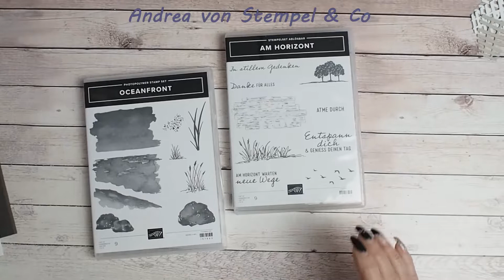Trauerkarte mit dem Stempelset "Oceanfront"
Heute zeige ich euch, wie ihr mit dem tllen Stempelset "Oceanfront" arbeiten könnt, entstanden ist bei mir eine Trauerkarte.

Folgende Materialien habe ich verwendet:
Papierschneider (152392)
Falzbein (102300)
Dimensionals (144108)
Flüssigkleber (154974)
Stempel u- Perforiermatte (126199)
Stempelset Ocanfront (157862)
Produktpaket Am Horizont (157781)

Hier findest du meinen Online Shop, um 24/7 zu shoppen, ganz bequem per PayPal bezahlen und direkt von Stampin´Up geliefert bekommen.

Du möchtest selbst Demo werden und ins Team "Stempel & Co" einsteigen?